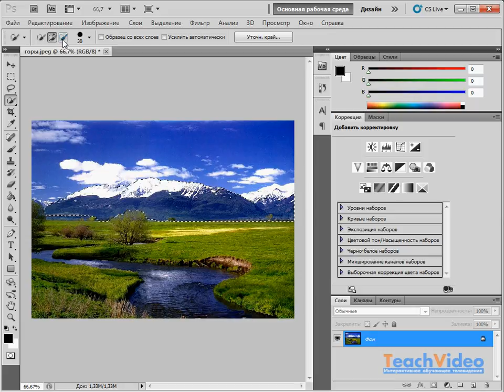04-04. Инструмент «Быстрое выделение»